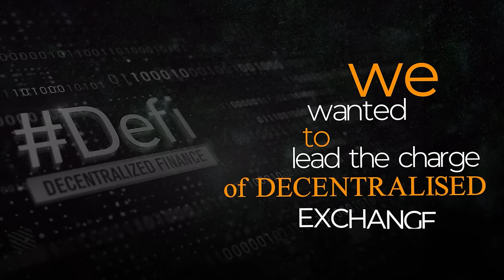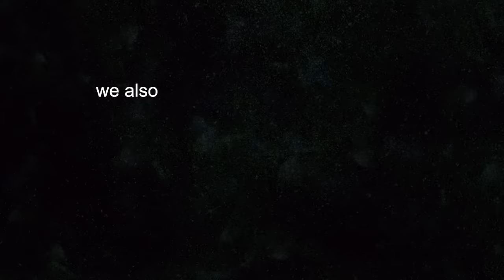Pendle Co-Founder: The New Way to Trade Crypto in 2024 | EP82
TN Lee is the founder of Pendle Finance - a DeFi platform that enables users to tokenize and trade future yield on Ethereum assets.

Pendle has shown remarkable expansion since the beginning of the year, elevating its TVL from $250 million to over $7 billion in just a few months.

In this conversation, we dive into:

- Analyzing Market Prices
- Getting into Crypto via Kyber
- Starting and failing a Cold Brew Business
- What is Pendle?
- Failures & Ventures Within Crypto
- Culinary Business in Peru & Japan
- Trading Interest Rates
- Building Without Precedence
- $7 Billion in TVL
- Predictions for the Next 12 Months

PARTNERS

🐧 Pudgy Penguins is a web3-born brand that fosters creativity, freedom, and community.

Video Chapters

0:00 Who is TN Lee?
1:29 Our Valued Sponsors
2:16 Analyzing Market Prices
5:08 Theory of Attention
8:12 Protocol Positioning
11:16 Getting into Crypto via Kyber
17:41 Leaving Kyber Lessons
20:29 Business Start-ups
24:34 Decentralized Exchange Realization
26:34 Knowing When to Give Up
29:29 Dvin Labs Partnership
30:19 Business Mindset Realization
37:36 Mindset VS Resources
38:48 Surrounded By Success
41:08 Managing Family Finance & Relationships
45:23 What is Pendle?
46:43 Trading Interest Rates
49:06 Building Without Precedence
49:46 Anchor Protocol
50:46 Failures & Ventures Within Crypto
53:55 Failure is Necessary
57:20 Launching Pendle V2
1:00:24 5 Months Ago VS Now
1:02:30 $7 Billion in TVL
1:04:27 Understanding Pendle Token System
1:10:07 Servicing the ‘Big Players’
1:11:47 Potential of Pendle
1:14:42 Ethena
1:17:08 Monad
1:20:22 The Real Product Is the Community
1:21:37 EtherFi
1:22:37 Business Based on Strengths
1:25:26 Culinary Business in Peru & Japan
1:31:32 Predictions for the Next 12 Months